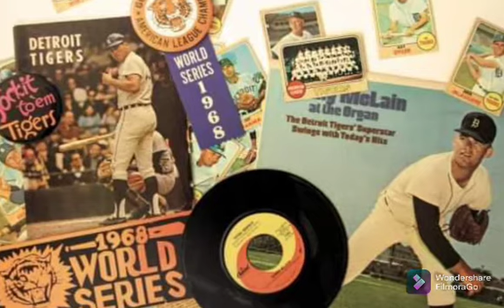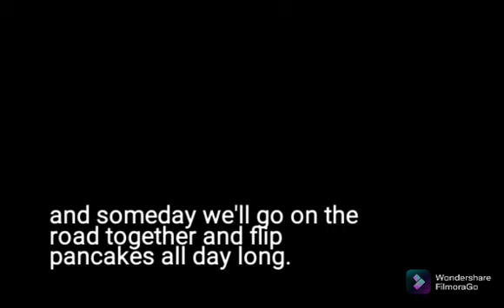Denny Mclain song